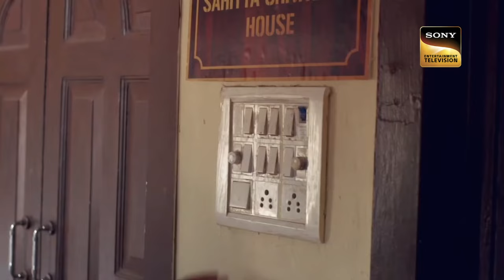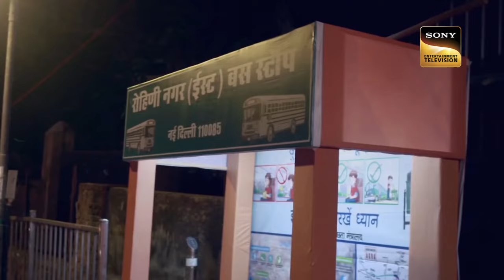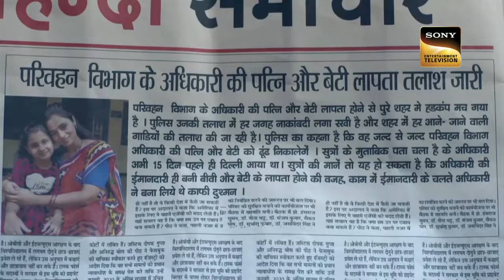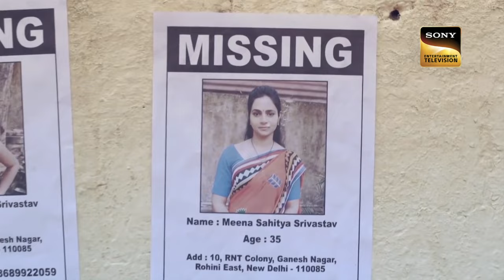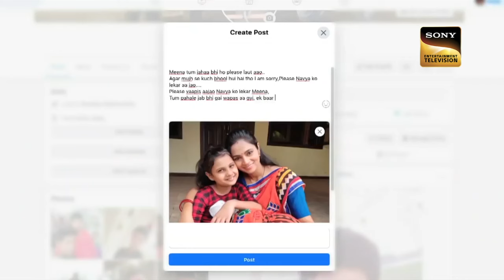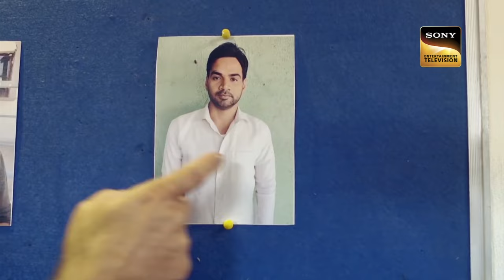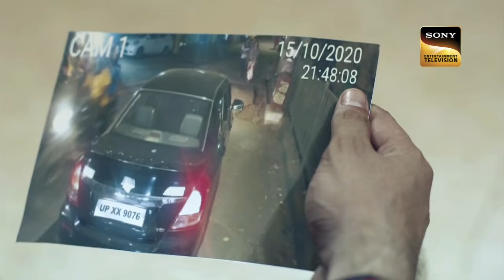किसपे किया Police Team ने अचानक Attack? | Full Episode | Angry Women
Sahitya struggling to search for his wife and daughter who go missing as his wife Meena's father has come to pick them up and wait at the bus stand. Her father wants to buy a pack of chips for her adorable granddaughter and meanwhile, they both go missing.

Show Name: Crime Patrol
Host: Divyanka Tripathi Dahia
Episode No.: 369